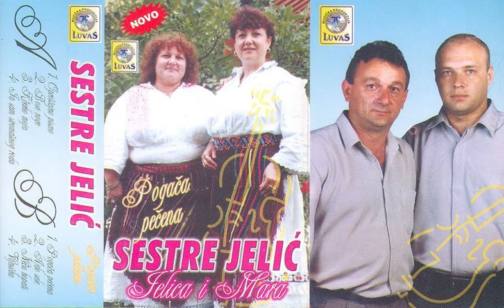Sestre Jelić//Jelica i Mara - Bose noge (AUDIO)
IZVORNA GRUPA: SESTRE JELIĆ
ALBUM: POGAČA PEČENA
Pjevaju: Jelić Jelica i Mara,
Violina: Velemir Velo Maksimović,
Šargija: Nikola Tubić